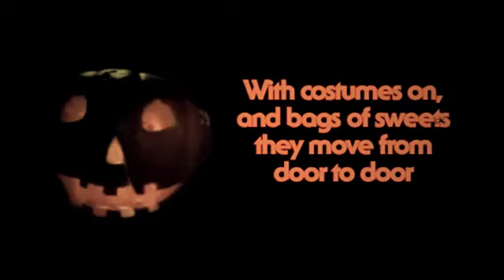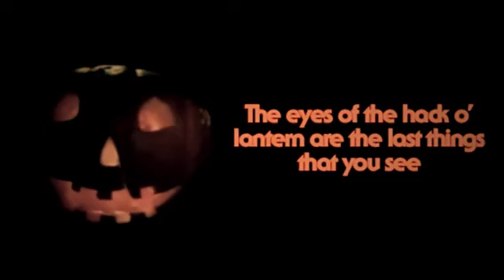MAKE THEM DIE SLOWLY - HACK O LANTERN (LYRIC VID)